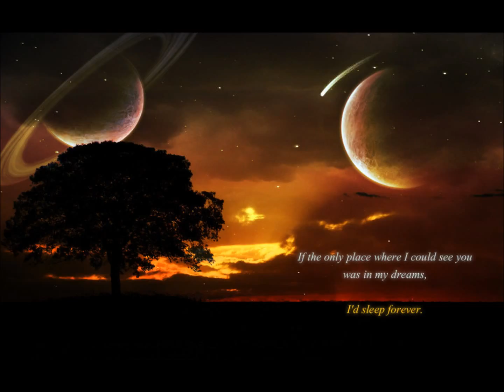Like Dreamers Do - The Applejacks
We saw each other in dreams. and then we knew, that we would love us :)